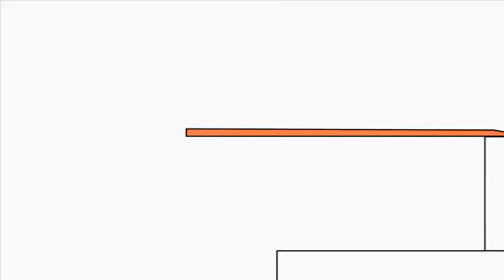Копія відео "30 січня 2020 р."